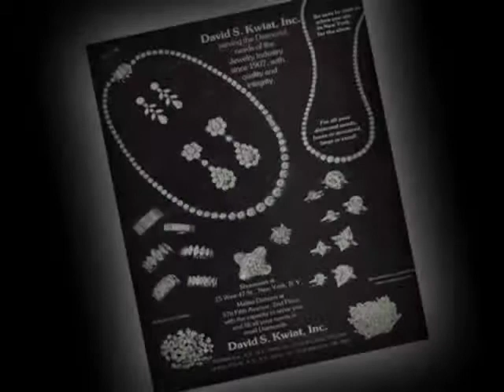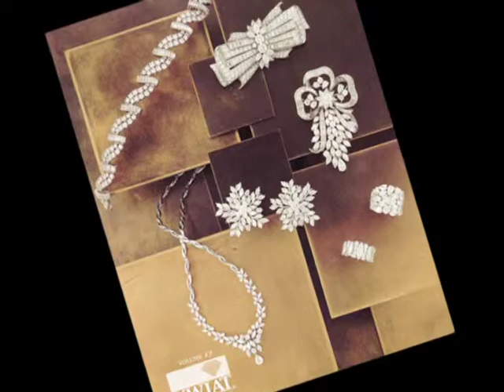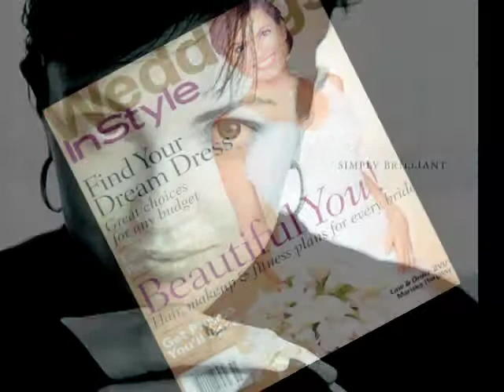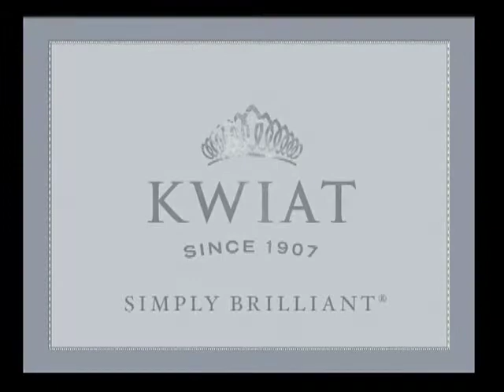The First 100 Years: Creating diamond jewelry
In 1907, Sam Kwiat began a jewelry business that began a 100 year love affair with diamonds. Produced by Suzy Shechtman